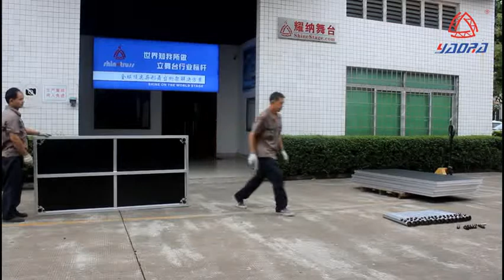Aluminum alloy fast stage installation video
stage loading capacity is good. (900kg/SQM).stage are Light weight and small volume, it is easy for shipping and stock. Very easy to assemble and disassemble. For example, 100SQM stage only takes 30 minutes